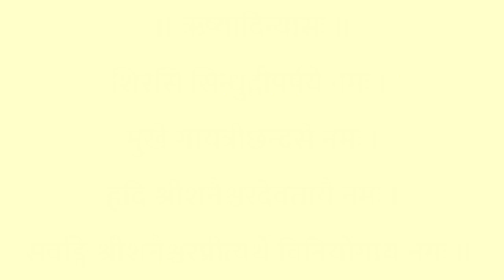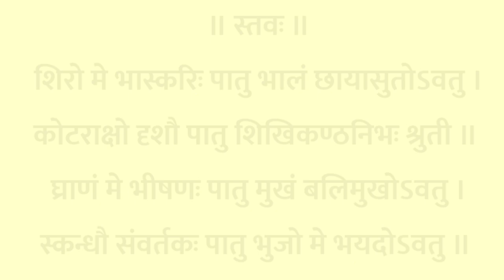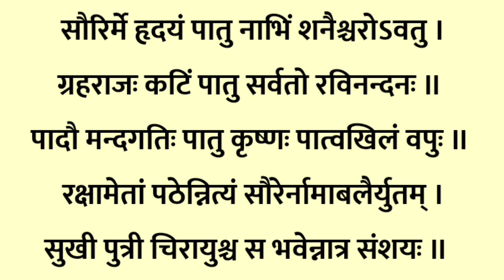आज शनिवार को सुनें शनिदेव का यह स्तोत्र होगी सभी मनोकामना पूर्ण | श्री शनिस्तोत्र | Sri Shani Stotra